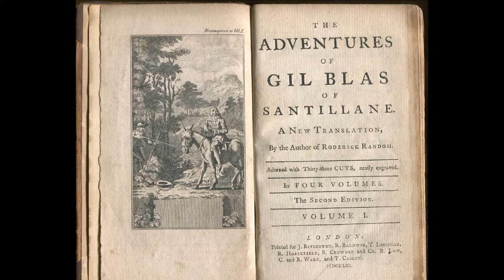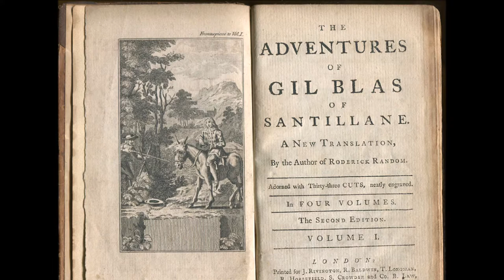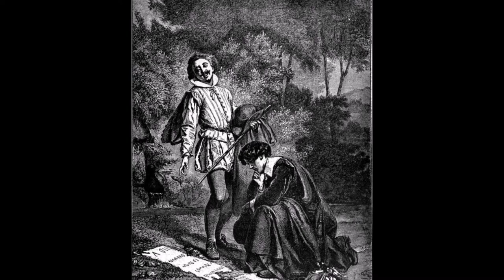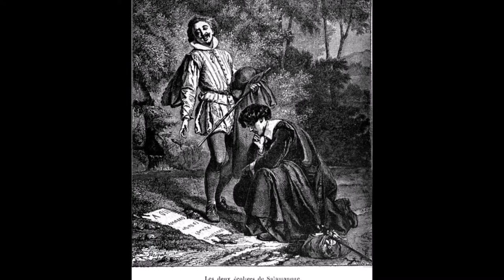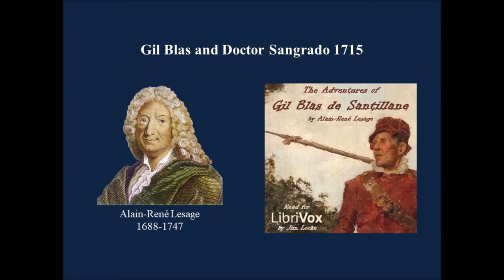Gil Blas and Doctor Sangrado by Alain René Le Sage 1688 -1747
Alain René Le Sage was a French playwright whose books were published between 1700 and 1747. Histoire de Gil Blas de Santillane was published between 1715 and 1735 and then together in 1747. This selection has Gil Blas working for Doctor Sangrado. The whole book is available on librivox.